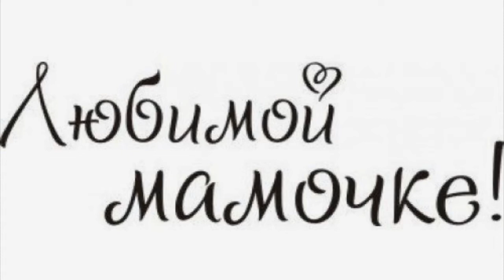"Моя мама самая ..." [Воспитанники Воскресной школы г. Жабинка]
Как известно: "устами младенца глаголет истина". Кто как ни дети лучше всего могут рассказать о своей маме?
И наши ребята, воспитанники Воскресной школы, попытались найти ответ на вопрос: "Какая я она - мама?".